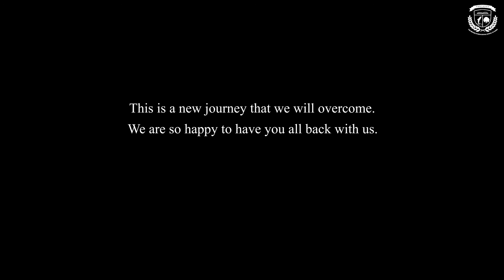WELCOME BACK TO SCHOOL